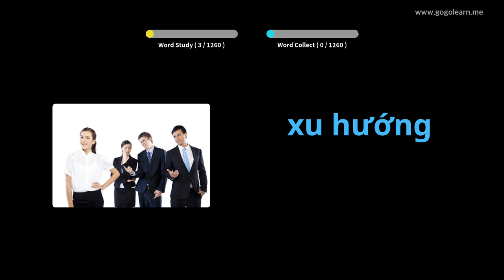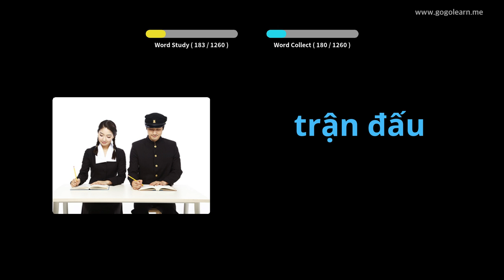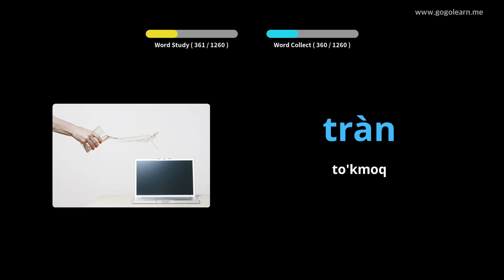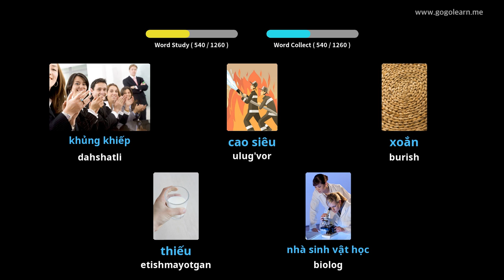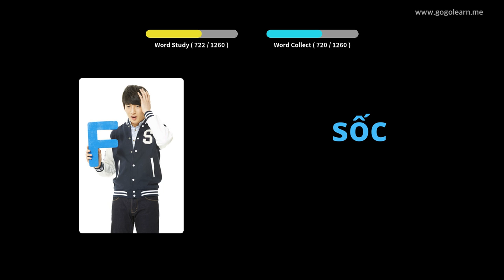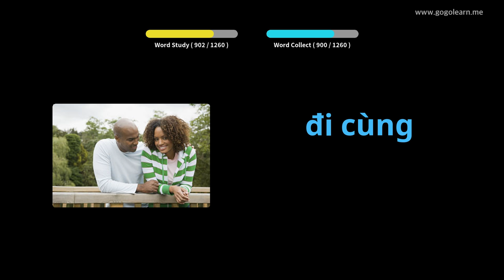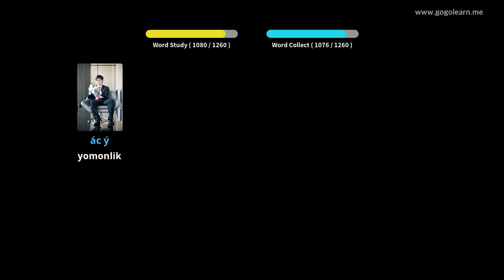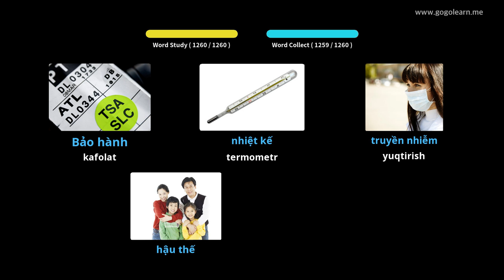Vetnam lug'ati talabasi | Golearn